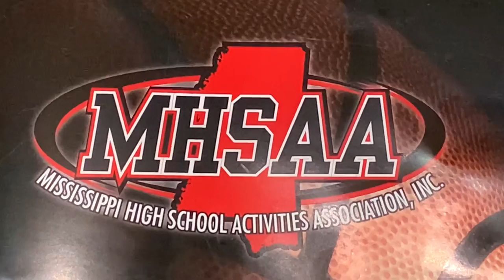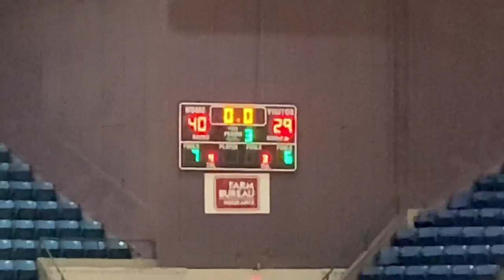Murrah VS Biloxi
MHSAA 6-A Semifinals